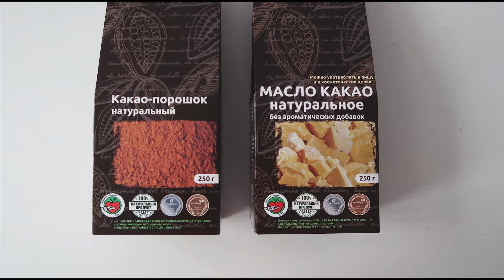СЫРОЕДЧЕСКИЙ ТВИКС | RAW VEGAN TWIX рецепт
Продолжаем готовить raw vegan десерты. Сыроедческим тортом уже никого не удивишь, но сегодняшнее блюдо порадует даже искушенного гурмана! Расскажу, как приготовить сыроедческий твикс! Приятного аппетита :)